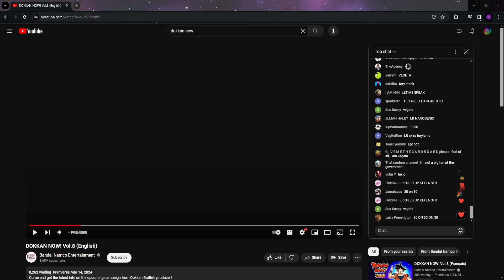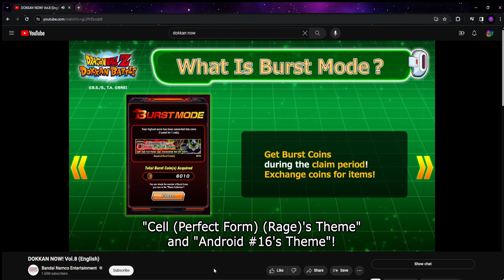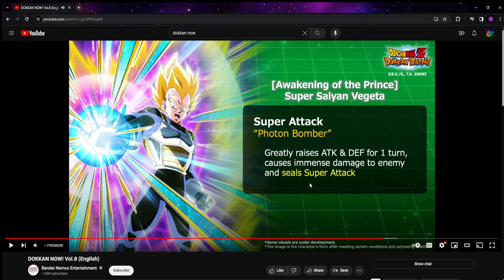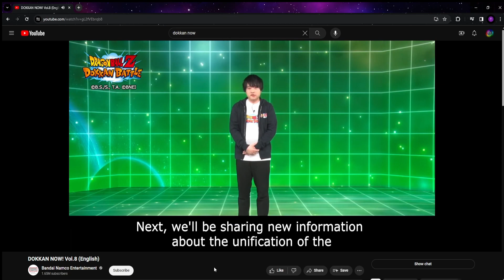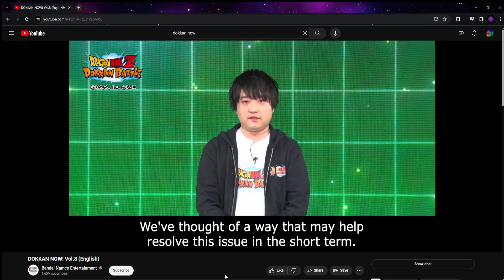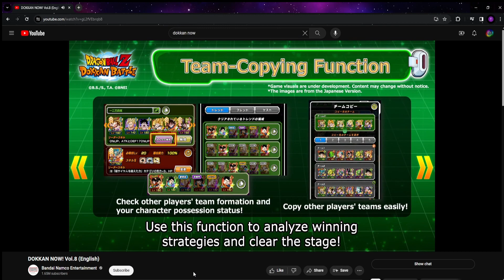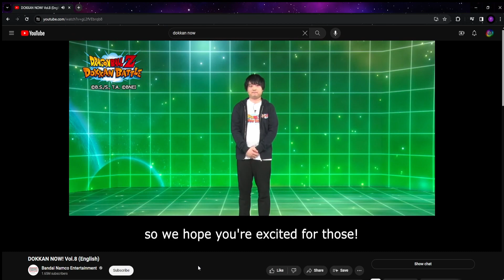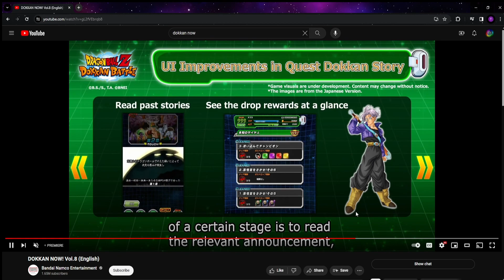Dokkan Now Reaction & Thoughts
Noice!

("Escape Remix")